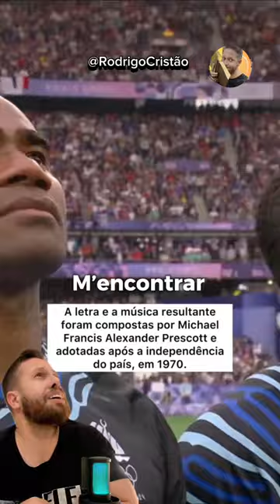A Olimpíadas não esperava isso | Ninguém pode calar adoradores de Cristo